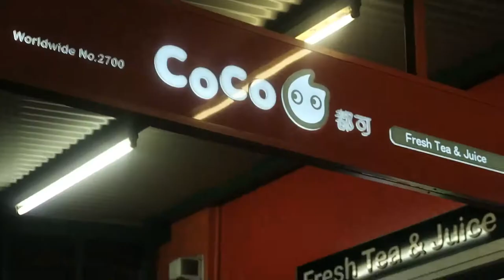Aux chiottes la ZONE DE CONFORT !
Matériel :
Canon G7x
SJCAM
SONYICDTX650